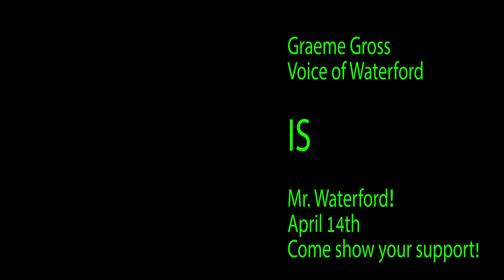Graeme Gross for Mr. Waterford